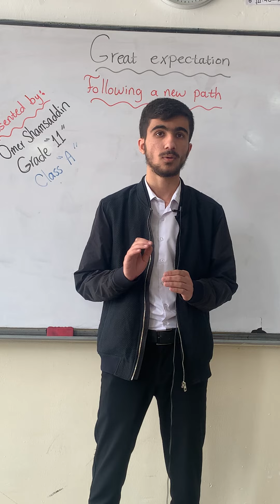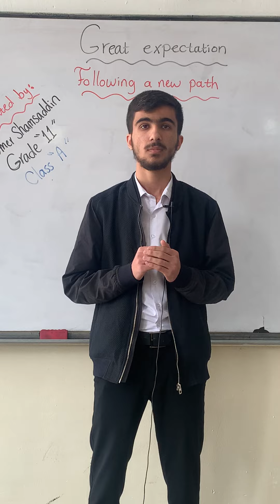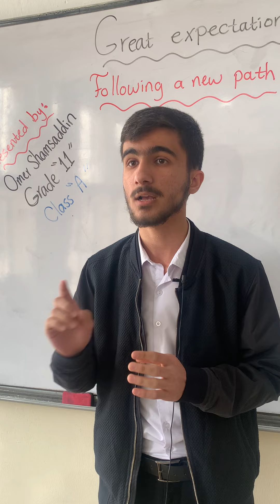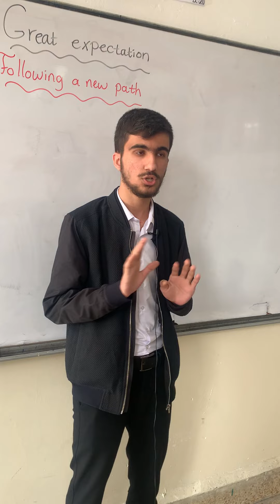Great expectations episode six following a new path part1 (Omer Shamsaddin)